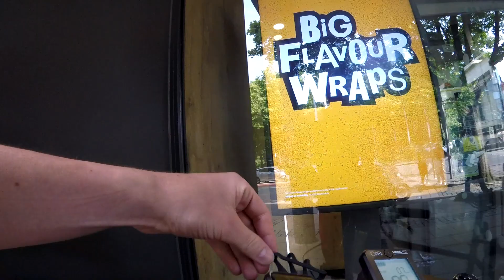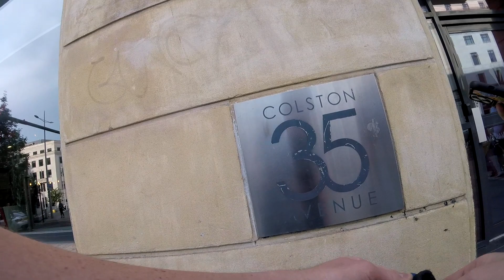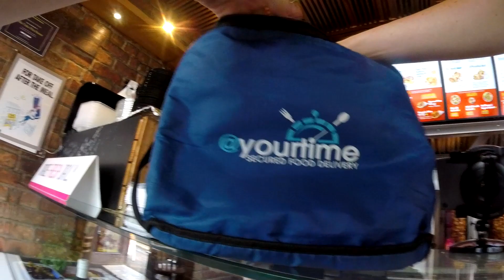Make Minimum Wage, or Work for Uber Eats on a Bike?!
Should you choose a stable job with fixed hours for a low hourly wage, or do you think you could get by and even make more money by working for yourself on your own schedule?